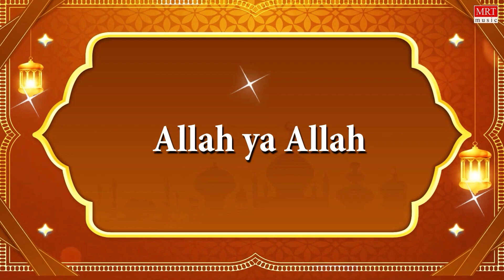Allah Ya Allah | Tamil Islamic Song - Muslim Songs | Nagore E. Gulmuhammed | MRT Music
MRT Music Bhakthi Sagara Presents: "Tamil Islamic Songs" | Allah -Ya- Allah | Audio Song With Lyrics, Sung By : Nagore E. Gulmuhammed,  Music Composed By : Nagore Sethan & J.K. Babjahn, Lyrics By : Nagore Kader Oli.

Song Name : Allah -Ya- Allah
Programe Name : Tamil Islamic Songs
Singer Name : Nagore E. Gulmuhammed
Music Director : Nagore Sethan & J.K. Babjahn
Lyricist Name : Nagore Kader Oli
Music Label : MRT Music